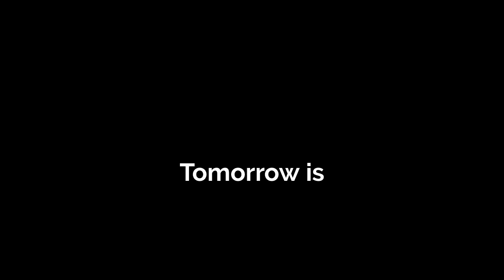Indy Travel and Miami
Cruise Like a Davis sails from Miami for the FIRST TIME in 24 cruises. This was an EPIC sail away and we enjoyed sailing from Miami!

Independence of the Seas
June 2024
Miami RT (Perfect Day at Coco Cay and Cozumel)